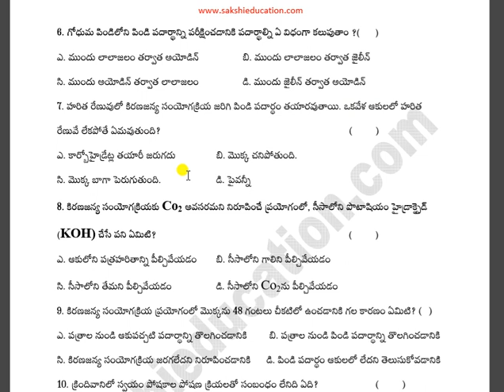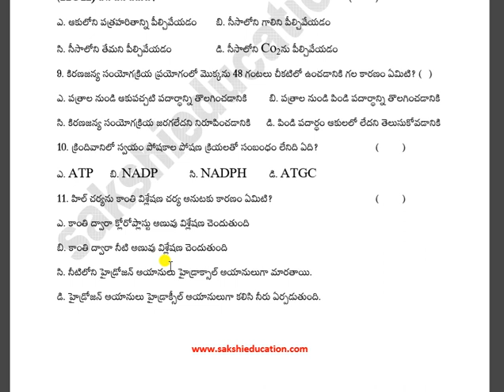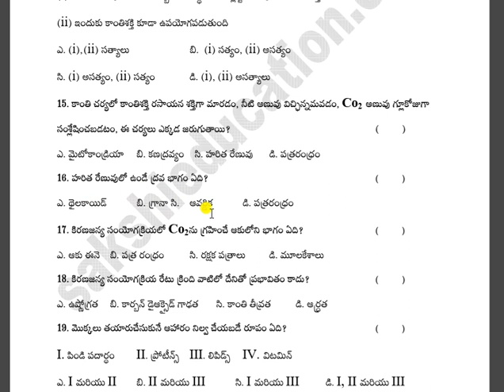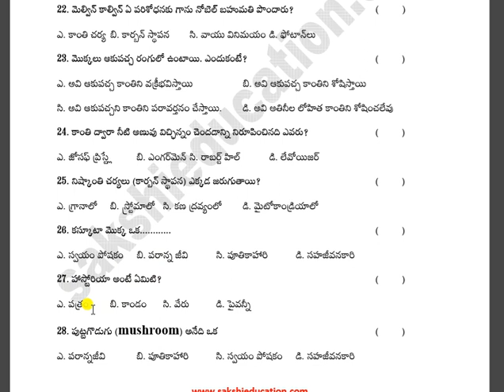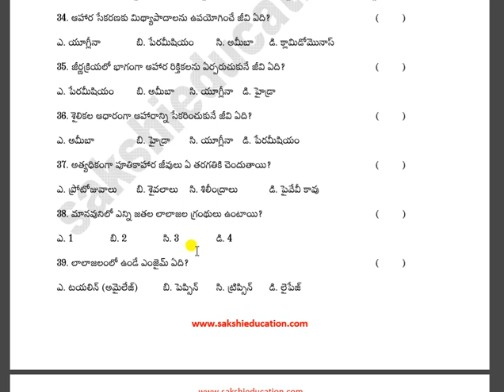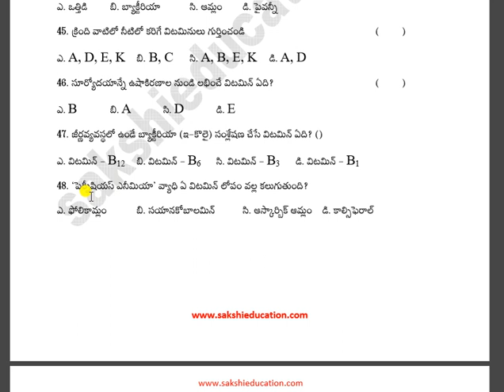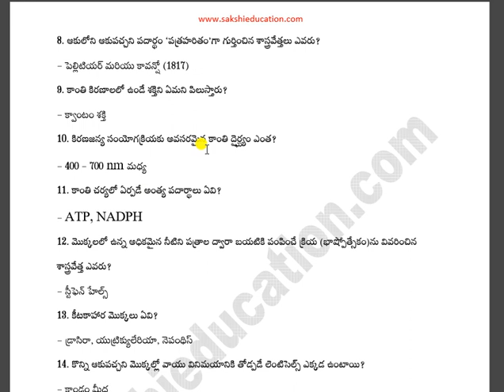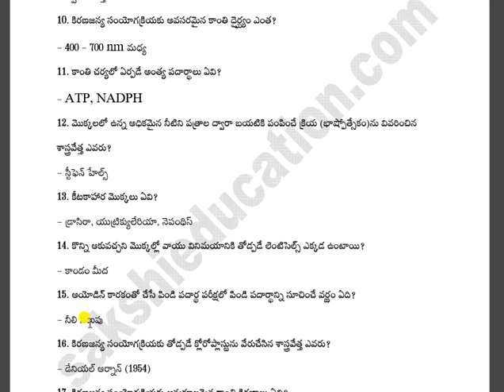10th Biology Bits Nutrition